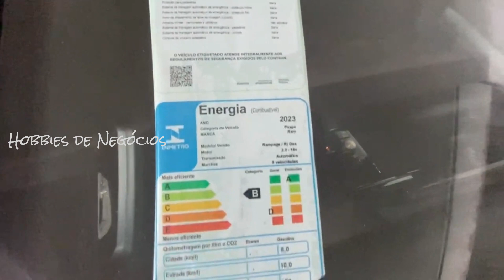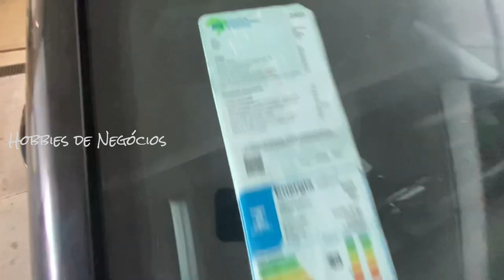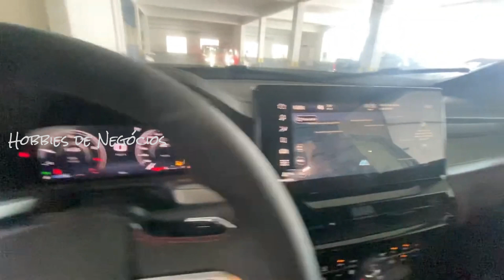RAM RAMPAGE R/T 2024 - CONHEÇA DETALHES EXCLUSIVOS DA PICAPE VERSÃO TOPO DE LINHA QUE ABALOU MERCADO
A Rampage começou a ser entregue aos brasileiros entre setembro e outubro deste ano, e imediatamente despontou em vendas. A versão R/T é uma das mais rápidas do Brasil para acelerar; vai de 0 a 100 km/h em 6,9 segundos.

A Rampage R/T portanto, é um canhão na hora de acelerar. Aceleração e retomadas são muito fortes, em parte graças aos 272 cv e 40,8 kgfm do motor 2.0 turbo a gasolina. Ele é combinado a um câmbio automático de nove marchas. A tração, como em todas as outras versões, é 4x4 por demanda.